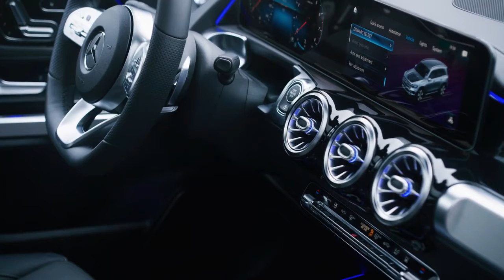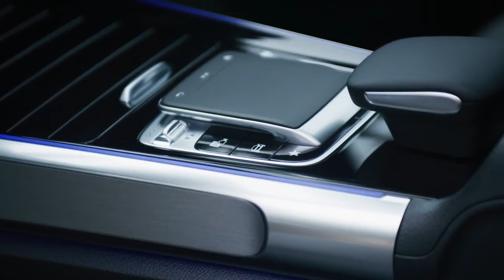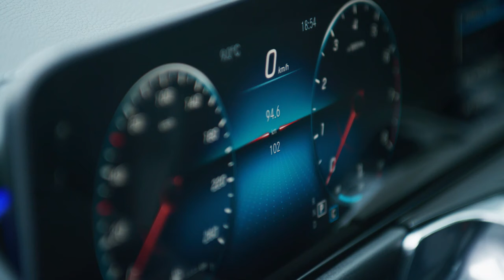The 2020 Mercedes Benz GLB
In Europe, the GLB will be equipped with a 1.4-liter four-cylinder drive. This unit produces up to 163 horsepower and 184 lb-ft of torque. Interestingly, with this one, Mercedes will offer a 7-speed automatic transmission. A 1.5-liter four-cylinder is just a speculation for now. When it comes down to it, this diesel engine delivers 116 horsepower and 192 lb-ft of twist. The latest reports strongly suggest the high-performance AMG variant